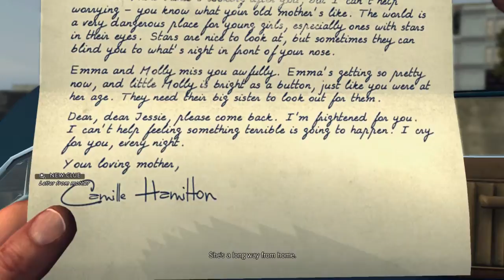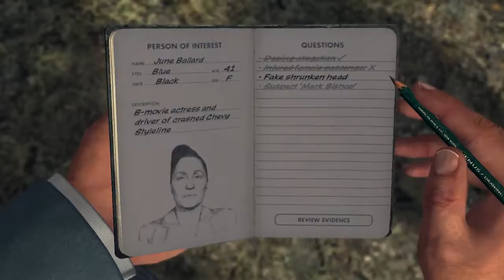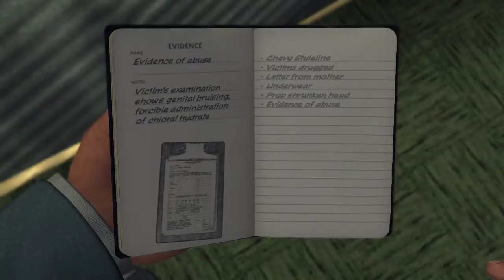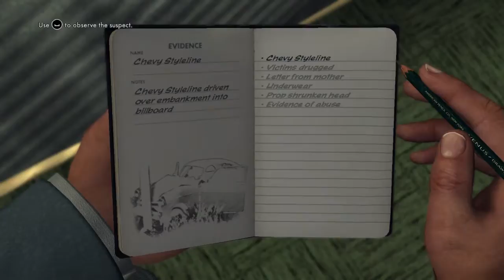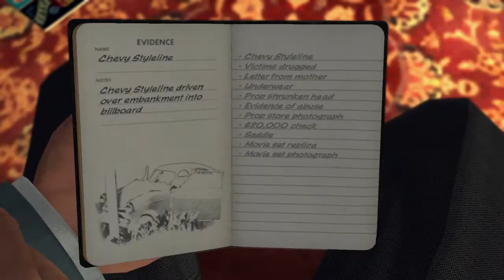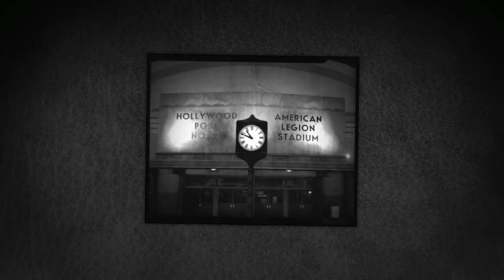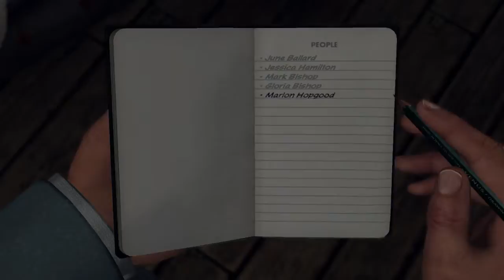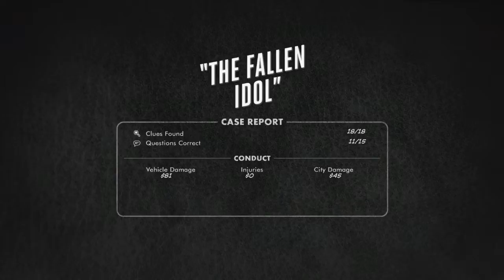L.A. Noire [Ironman] - P.41B* - Traffic Desk - Part II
Übercautious Dick run - 2nd Attempt